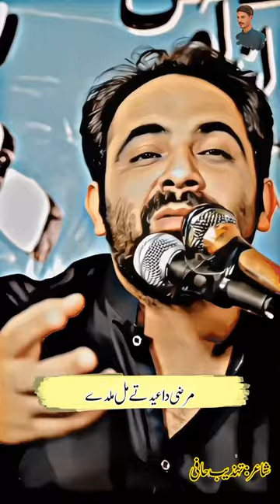Tehzeeb Hafi | Nazam | Kahen Wely Aawen Mil Meku | Poetry | Shayri |Aesthetic Box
Nazam : Kahen Wely Awen Mil Meku

Poet : Tehzeeb Hafi

Mushira : Azhr e Sukhan

× The original copyrights are solely owned by the companies / original artiss / Record lebels.